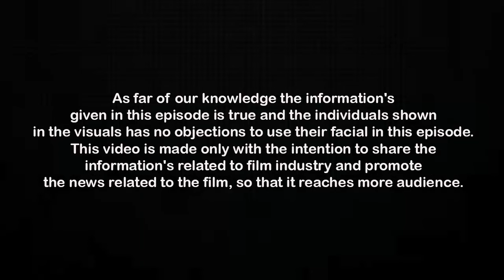ಚಾಲಿಪೋಲಿಲು ಹತ್ತು ವರುಷ ಪೂರ್ಣ ಗೊಳಿಸಿದ ತುಳು ಸಿನಿಮಾ CHALIPOLILU completes ten years